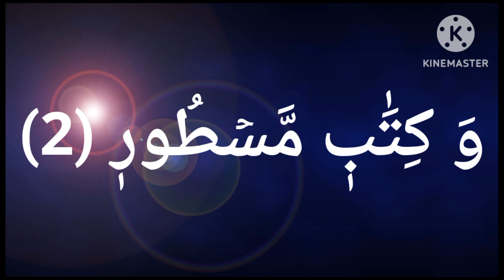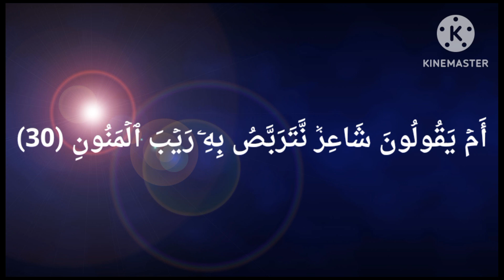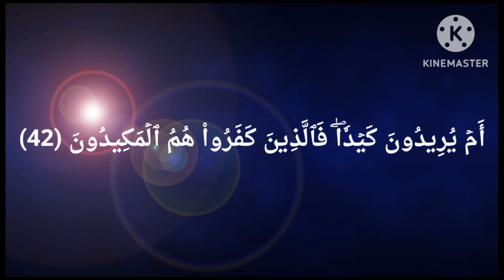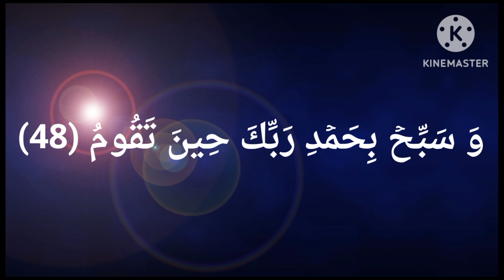إني أسألك باسمك الأعظم الذي إذا أدركته الجبال سجدت ارزقنا حسن الخاتمة ارحم موتانا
أزرع شجرة وأنت تعلم أنك لم تأكل من ثمرها، بل دعها لمن يستظل تحتها أو لكل عابر سبيل، إدخـال السـرور على المحـزون لا يقل أجراً عن إطعـام الجائع فالنـفـس الحزينـة لا تشتـهي الـطـعـام وإن جاعـت لأن السعادة بـوابـة المـتـعة بكل الـملذات، واعلـم أن اسعـاد الآخـريـن غـرس تـزرعـه لغيرك فيـثمـر فـي قلبـك..
صباح الخير ❤